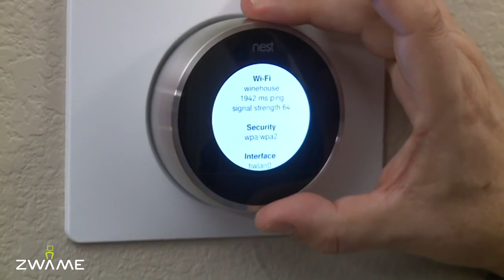Jogos PS3 na PS4 - ZWAME News #61